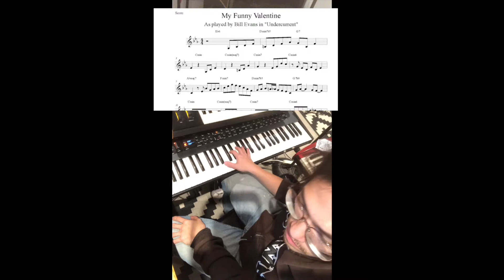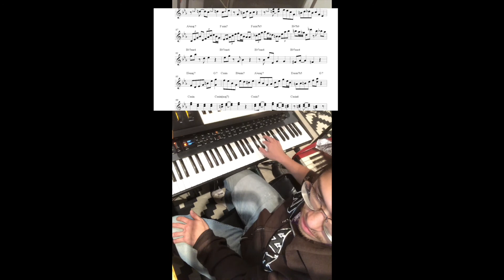Bill Evans Piano Solo on My Funny Valentine (with transcription)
Off of Bill Evans and Jim Hall's record, Undercurrents.